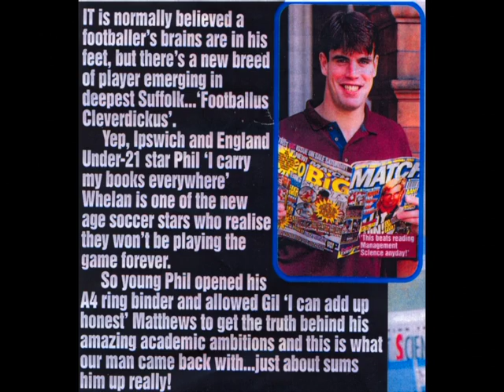Phil Whelan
Phil